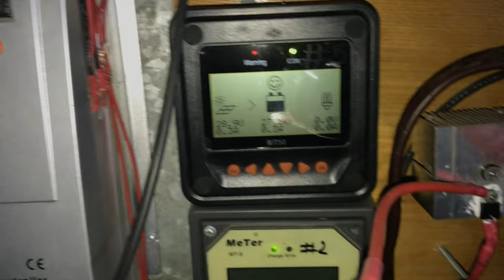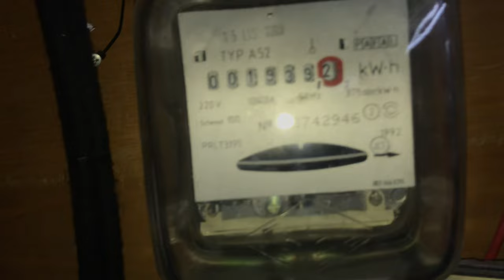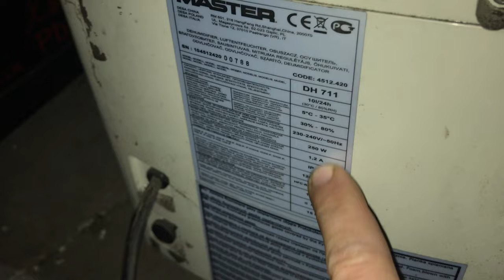Instalacja OFF GRID - Agregat V2, kogeneracja, ultrakondensatory, magazyn energii, Li-ion, spawanie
Kolejne podsumowanie tygodnia, w każdym temacie udało się coś ruszyć ale w sumie nic do końca nie jest jeszcze skończone.
Przy agregacie powoli punk skoczenia budowy napinacza paska PK wał - pompa - alternator, wtedy pozostanie wyliniowanie i test, a z tłumikiem i benzyną jakoś sobie poradę raczej.
Z wymiennikiem też więcej roboty niż oczekiwałem z racji zastosowanych rozwiązań, ale grunt że wiem jak z tego wyjść obronną ręką.
Okablowanie 35mm2 jest ukończone ale nie jest wszystko podłączenie narazie jak powinno. Oczekiwanie na testy ogniw co są podłączone na 2x4mm.
Spawanie żeliwa dało mi w kość i nie sądziłem że jest to takie trudne i tak trudno się „wygania” szlakę z spawu a co tata mówi trzeba jej się pozbyć mechanicznie bo w trakcie spawania nie jest to możliwe.
Doprowadzenie ultrakondensatorów do finalnej wersji z wszystkimi zabezpieczeniami zaś się odwleka na jednej sekcji z racji awarii układu wyważania, pozostają dwie inne sekcje nad którymi mogę pracować i muszę uruchomić stacje lutowniczą w końcu.
Rozpocząłem prace nad „normalizacją moich ogniw Li-ion co posiadam by się nauczyć na mniejszej skali zanim zacznę coś działać z dużym magazynem, ale wymaga to dużo nauki i cierpliwości oraz sprzętu którego nie posiadam.

Dużo się dzieje i jestem w momencie wykonania kolejnych etapów by coś w końcu skończyć. Lecz mam tylko jeden budżet a walczę na zbyt dużej ilości frontów oraz czas …
Ale powoli do przodu coś może ciekawego wrzucę raz na tydzień.

W miejsce pompy wspomagania będzie zamocowany alternator 1500W może uda się też zamontować kolejne 1500W na koło co miała być klimatyzacja, więc wyjdzie 3000W potencjału.

Timeline:
0:00 - 1:04 Wprowadzenie
1:05 - 4:46 Postępy przy Agregacie V2
4:47 - 6:24 Działania przy instalacji OFF GRID
6:25 - 8:51 Normalizacji ultrakondensatorów, problemy losowe ?
8:52 - 10:58 Pierwsze podejście do magazynu Li-ion
10:59 - 11:22 Postępy przy grzejniku
11:23 - 14:09 Prace w akumulatorowni

Dziękuje patronom serdecznie za wsparcie kanału:
Czesław Zelent- mikrofon już jest mam nadzieje że teraz słucha się lepiej.

Dziękuje @Kenny88 , @Tab7.6.Tab7.6 , @ParagonDIY   Za pomoc merytoryczną jak i wielu dobrych pomysłach co jak ma być zrobione.